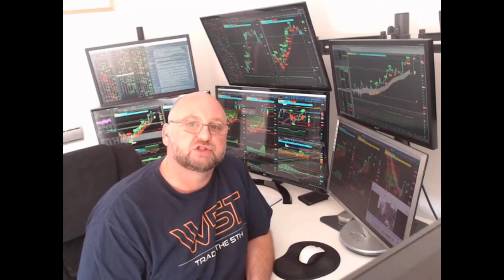TradeTheFifth Elite Trading Training Course Intro Video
Watch the Intro Video for the TradeTheFifth Elite Trading Training Course which includes futures day trading , Stochastic, Multiple time-frame and blend investing Strategies Risk Disclosure: